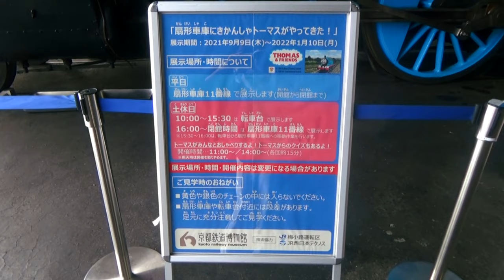【京都鉄道博物館】謎の機関車がいる…？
京都鉄道博物館に併設されている、梅小路蒸気機関車庫。真っ黒の機関車がいっぱいのなかで、青いトーマス機関車がいました。今回はこの模様をお届けします。